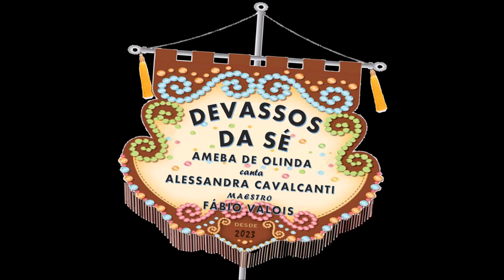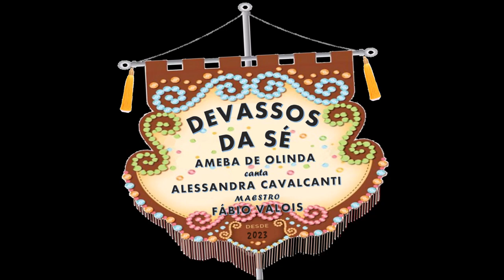DEVASSOS DA SÉ - AMEBA DE OLINDA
Convidamos todos vocês para a irreverência da magia da música multicultural que tem o seu ápice no carnaval de Recife e Olinda - Pernambuco - Brasil.